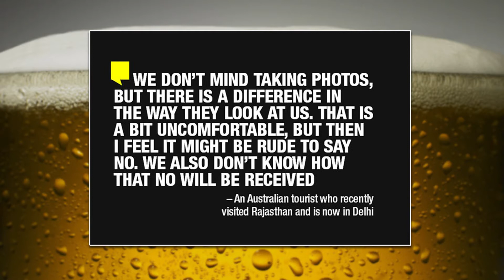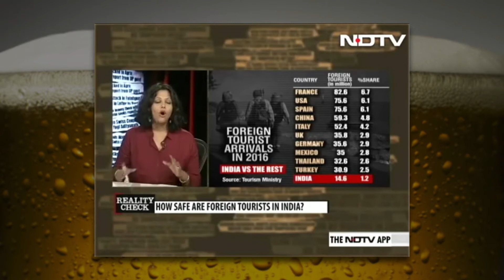Selfie with Foreigners: Beer Pe Charcha | S1 E4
Episode 4 of Beer pe Charcha.
Recently a Swiss couple was beaten up brutally by a group of guys in Agra for refusing to take a selfie! We discuss the white-skin obsession and how foreign tourists are still being harassed or scammed one way or another in India.

Lads in the video:
Arjun Mittal
Akshit Mittal
(yes we are related)